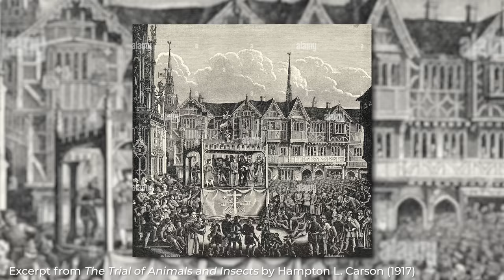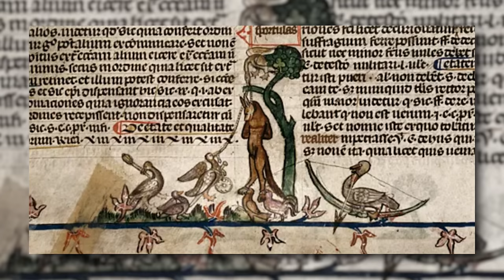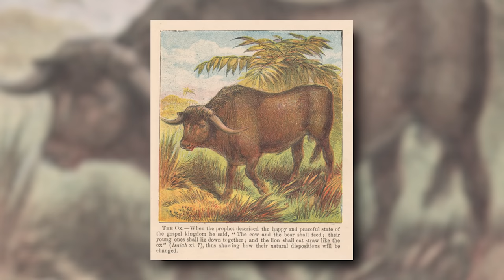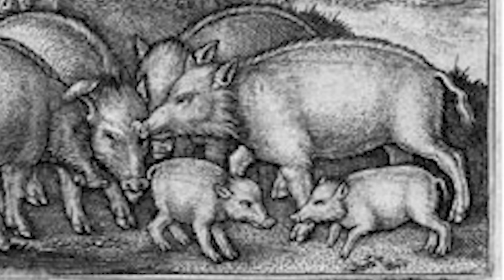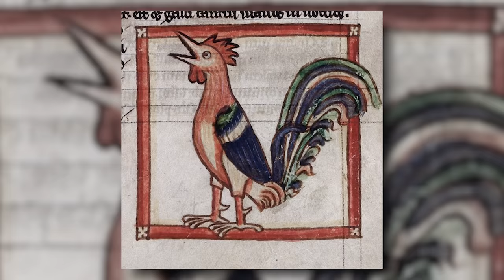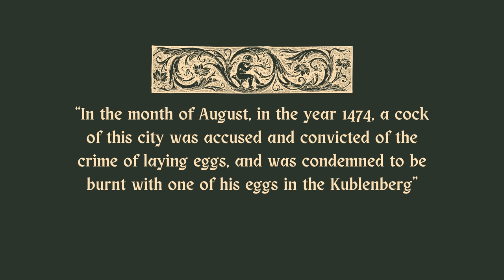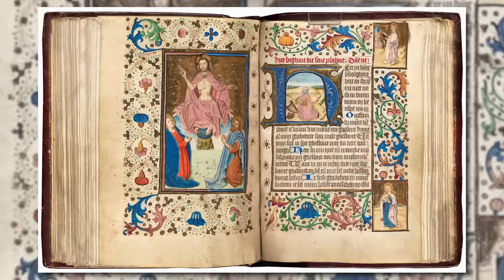Why Medieval People Put Pigs on Trial for Murder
Medieval times were wild, y'all. Roosters were tried for witchcraft and burnt at the stake. In France they put pigs on trial for murder. Like, REGULARLY. Bees and insects were banished and put to death. Let's talk all about kooky animal law by looking at medieval animal trials.

Inspired by: Katy Barnett & Jeremy Gans, Guilty Pigs: The Weird and Wonderful History of Animal Law (2022),

💌 Snail Mail:
40 S 7th Street

𝗣𝗥𝗢𝗗𝗨𝗖𝗧𝗦